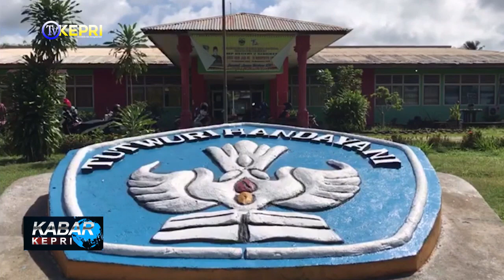SMPN 2 SINGKEP SALURKAN ZAKAT PROFESI & INFAQ RAMADHAN - TV KEPRI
KABAR KEPRI / Senin, 18 APRIL 2022

REDAKSI NEWS
KASUB  : EPENDI
EDITOR  : FEBI, RIAN, BARY
QC   : DWI
NEWSREADER : FAIZA
REPORTER  : IMAN